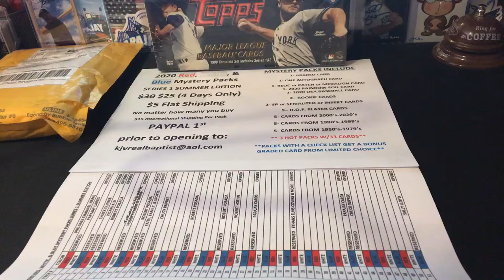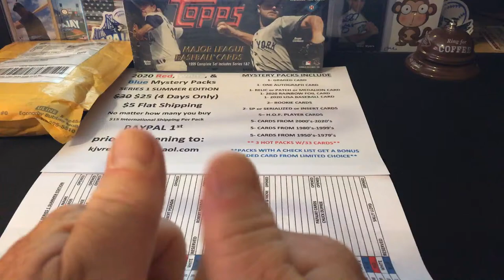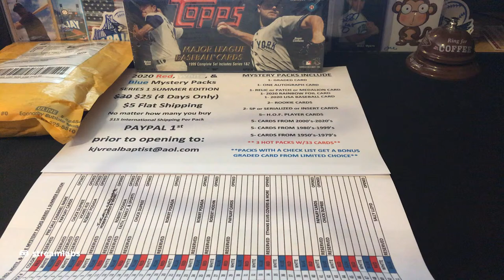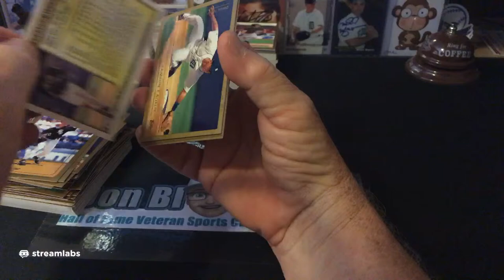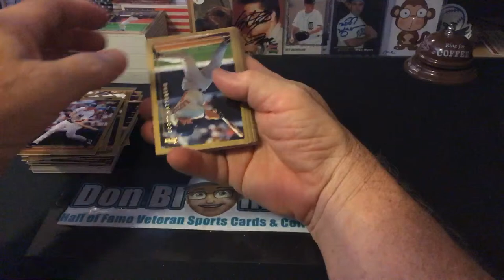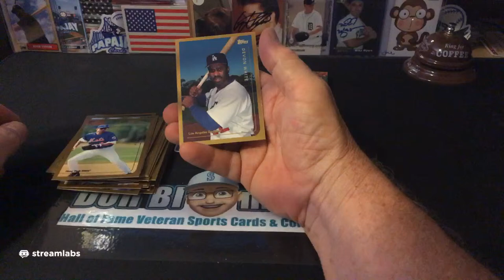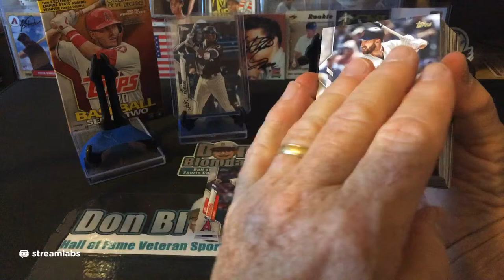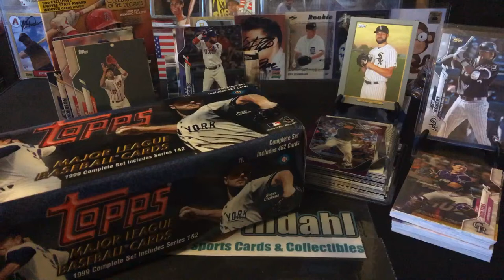1999 Topps Baseball Card Set (Unopened) + FMC + 2020 Topps Series 2 H.Box/Blaster/Hobby ??????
1998 in baseball

Headline events of the year

Mark McGwire, Sammy Sosa, Ken Griffey Jr. and Greg Vaughn all hit 30 home runs before the All-Star break (the first time four players had done so in the same season) and engage in a historic chase for Roger Maris's single-season record of 61 home runs. While Griffey (56) and Vaughn (50) would fall short of the record, both Sosa (66) and McGwire (70) shattered Maris's record in an exciting late-season chase that culminated in a final week that saw record-setting performances by McGwire, Sosa, Tom Gordon, Dennis Eckersley, Trevor Hoffman and Jason Kendall. The New York Yankees won a major league record 125 games (114 regular season games and 11 postseason games).

Family Mail Call From: Empire Sportscards & Collectibles (???)

2020 Topps Series 2 Hanger Box -or- Blaster Box -or- Hobby Box #7 of 12
                                      1-5 viewers        6-10 viewers      11 or More viewers